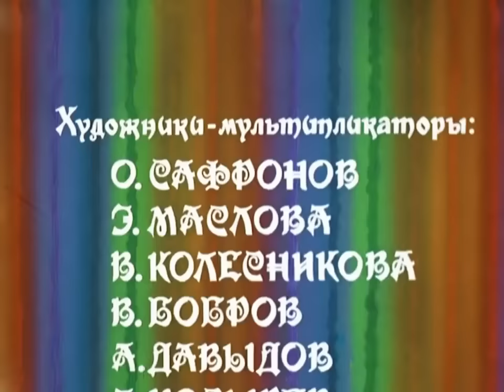Бременские Музыканты все серии (Bremenskie muzykanti) - Золотая коллекция Soyuzmulfilm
Бременские Музыканты Песни

0:07 Песенка друзей
6:05 Песенка Принцессы и Трубадура
7:43 Песенка разбойников
10:17 Песня охраны
11:52 Песня переодетых Бременских музыкантов
11:29 Песенка Трубадура
20:50 Песня гениального сыщика
22:08 Песенка отца-Короля
27:49 Серенада Трубадура
30:12 Песенка Короля и Принцессы
32:10 Песня разбойников (Пусть нету ни кола и ни двора)
34:28 Песня «музыкантов»
36:05  Колыбельная

0:02 "Бременские Музыканты" — советский рисованный мультфильм 1969 года, музыкальная фантазия на темы одноимённой сказки братьев Гримм, ставшая популярной в СССР благодаря музыке, написанной Геннадием Гладковым с элементами рок-н-ролла.
Параллельно с выходом мультфильма была выпущена версия на грампластинках, общий тираж которых за два года достиг 28 миллионов
Олег Анофриев озвучил и спел песни практически всех героев мультфильма, кроме Принцессы и Осла.

Год выпуска:1969

20:31 "По следам бременских музыкантов" — советский музыкальный мультипликационный фильм Василия Ливанова, Геннадия Гладкова и Юрия Энтина 1973 года. Продолжение мультфильма «Бременские музыканты», ставшего популярным после выхода на экраны в 1969 году.